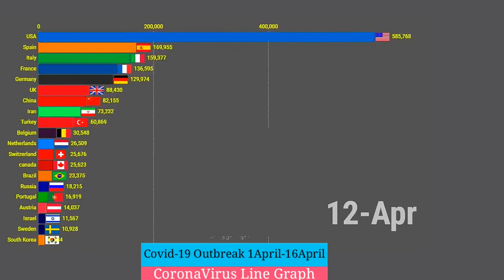Covid-19 New Cases 1April-16April !!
covid 19 coronavirus in pakistan

covid 19 death footage italy

covid 19 patients live

covid 19 italy vlog

covid 19 symptoms dr mike

covid 19 in south korea

covid 19 death footage

covid 19 patient dying

covid 19 patient

covid 19 china dead bodies

covid 19 china street

covid 19 china killing

covid 19 china bodies

covid 19 china in hindi

covid 19 chungchang

covid 19 china president

covid 19 chinese song

covid 19 china telugu

covid 19 china documentary

covid 19 china song

covid 19 italy footage

covid 19 italy documentary

covid 19 italy singing

covid 19 italy dead bodies

covid 19 italy deaths

covid 19 italy hospital

covid 19 italy president

covid 19 italy supermarket

covid19 italy malayalam news

covid 19 italy song

covid19 italy in hindi

covid 19 italy music

covid 19 iran hospital

covid 19 iran

covid 19 ireland

covid 19 ireland facts dr paddy mallon

covid 19 patients death

covid 19 patient cough

covid 19 patients dying

covid 19 patient talks

covid 19 patient interview in hindi

covid 19 patient in hospital

covid 19 pandemic live stream

covid 19 patient vlog

covid 19 pandemic preparedness conference

covid 19 patient

covid 19 patient in india

covid 19 patient interview

coronavirus in italy vlog

coronavirus patient death live video

coronavirus in italy geo news

coronavirus italy news in urdu

coronavirus symptoms explained in urdu

coronavirus in italy bangla news

coronavirus patients condition

coronavirus in italy

coronavirus explained

coronavirus patient

coronavirus symptoms

coronavirus china

coronavirus pakistan news live today

coronavirus pakistani media

coronavirus pakistan mein aaya hai

coronavirus pakistan student news

coronavirus pakistan news live geo news

coronavirus pakistani students in hindi

coronavirus pakistan new news

coronavirus pakistan person

coronavirus pakistan funny video

coronavirus pakistani reaction

coronavirus pakistan news hindi

coronavirus pakistan me hai

coronavirus pakistan mein hai ya nahi

coronavirus pakistan today news school

coronavirus breaking news in pakistan

coronavirus breaking news karachi

coronavirus breaking news bangla

coronavirus break the chain

coronavirus breaking italy

coronavirus breaking news telugu

coronavirus breakfast club

coronavirus breaking news in kerala

coronavirus breaking news malayalam

coronavirus breaking down

coronavirus breaking news in sri lanka

coronavirus breaking news bangladesh

coronavirus breaking news in kenya
coronavirus lockdown vlog

coronavirus lockdown footage

coronavirus lockdown pakistan

coronavirus lockdown

coronavirus lockdown india

coronavirus lockdown manila

coronavirus lockdown in philippines

coronavirus lockdown documentary

coronavirus lockdown pilipinas

coronavirus lockdown metro manila

coronavirus lockdown ph

coronavirus lockdown singing

coronavirus lockdown italy singing

covid 19 live count

covid 19 live in china

covid 19 live hindi

covid 19 live stream count

covid 19 live stream counter

covid 19 live south africa

covid 19 live pandemic

covid 19 live qatar

کرونا وائرس کے مریض

کرونا وائرس نیوز

کرونا وائرس کیا ہے؟

کرونا وائرس چین میں

کرونا وائرس چین

کرونا وائرس سے بچنے کا طریقہ

کرونا وائرس جیو نیوز

کرونا وائرس چائنہ

کرونا وائرس ایران

کرونا وائرس کی وجہ

کرونا وائرس کا علاج کیا ہے

کرونا وائرس مفتی طارق مسعود

کرونا وائرس انڈیا

کرونا وائرس کراچی

coronavirus outbreak siren

coronavirus outbreak in urdu

coronavirus outbreak - situation of patients in wuhan china

coronavirus outbreak all over the world this is how i prevent it

coronavirus outbreak caught on camera

coronavirus outbreak prank in america

coronavirus outbreak real reason wuhan market

coronavirus outbreak effect on the oil and gas market

coronavirus outbreak confirmed cases soaring in china

coronavirus outbreak in italy